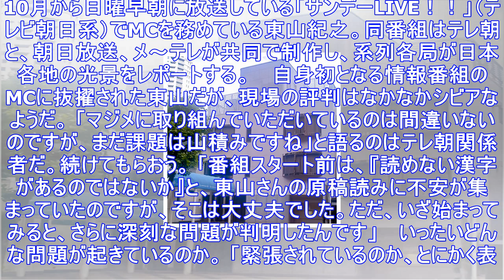「サンデーlive！！」東山紀之が“朝の顔”になるのを阻む「表情問題」とは？ | アサ芸プラス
10月から日曜早朝に放送している「サンデーLIVE！！」（テレビ朝日系）でMCを務めている東山紀之。同番組はテレ朝と、朝日放送、メ～テレが共同で制作し、系列各局が日本各地の光景をレポートする。 　自身...